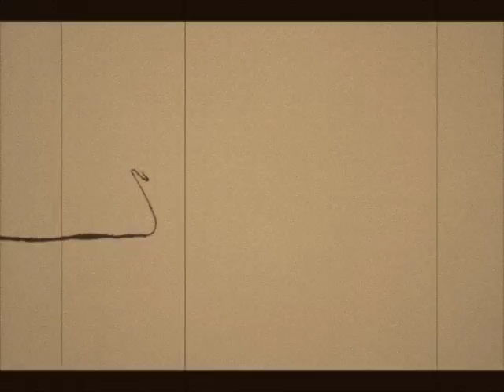Toucan Samba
Brazil